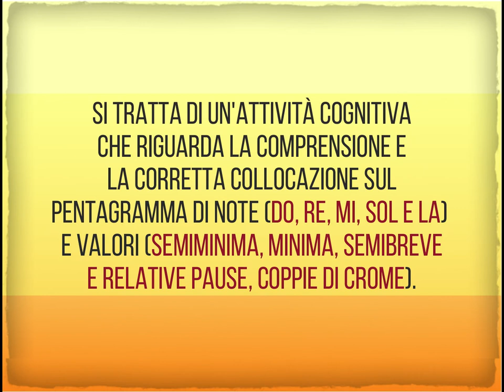LA SPESA MUSICALE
Una verifica sulla collocazione di note e valori sul pentagramma, con prezzi diversi assegnati ai suoni (il Do vale più di tutti). Aritmetica e musica valutate insieme.